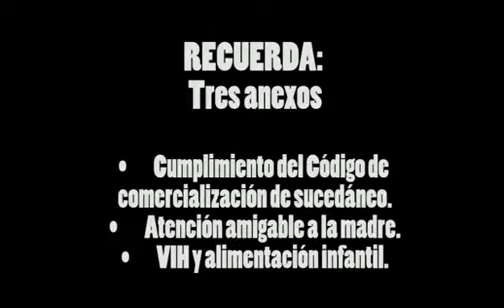10 pasos hacía una lactancia exitosa Orizaba